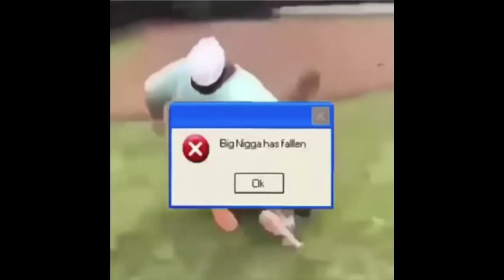if u laugh u loose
if u dont laugh u dont have a soul